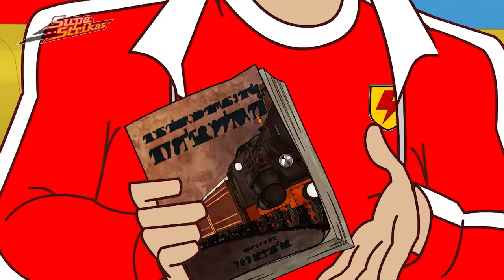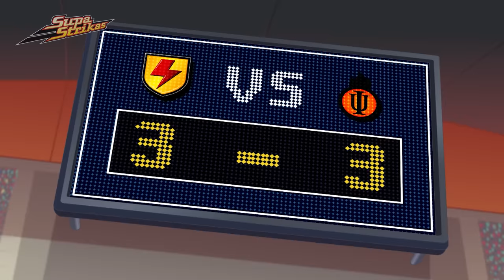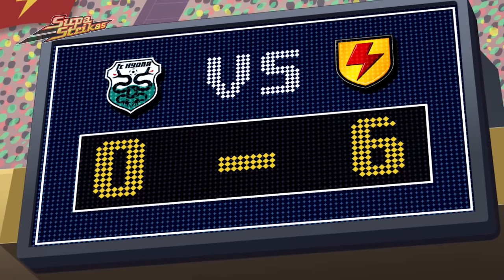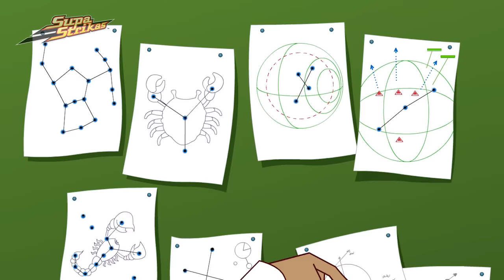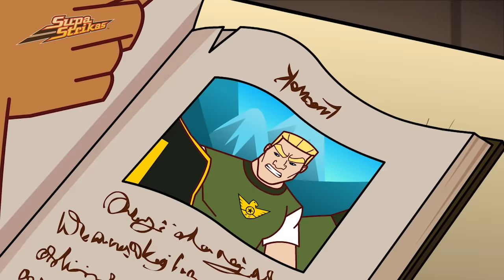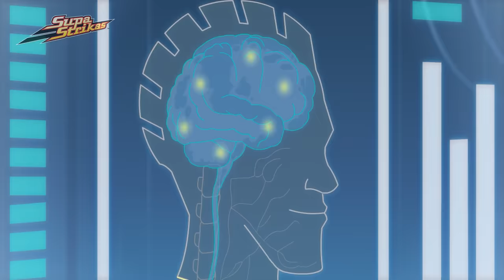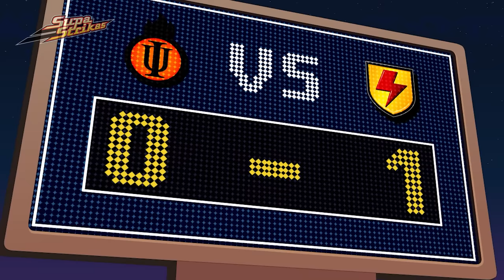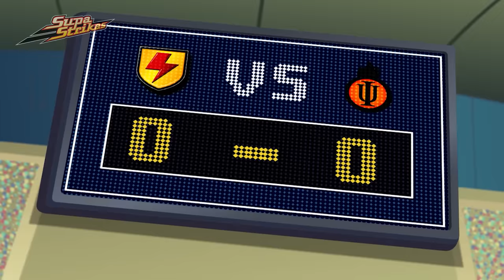Shakes On a Train | Race Against Time to Solve the Mystery & Win the Match | Football Videos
With a volcanic ash cloud grounding air travel, Supa Strikas take a luxury steam train back home for their Invincible United clash. But they are embroiled in mystery when their high-tech training carriage disappears in the dead of night! Can the Men in Red solve the crime and win the game?

00:00 Shakes On a Train
20:28 Sky's the Limit
40:34 Cheese, Lies and Videotape
1:00:44 Own Ghoul
1:21:18 Sleight of Foot
1:41:36 Cool Joe Loses His Groove Pt 2
2:02:08 How To Get a Header In, in the Super League
2:22:40 Suspended Animation
2:43:27 Dooma`s Day